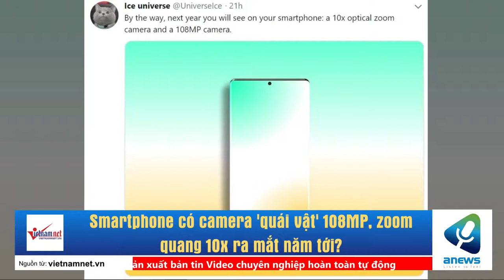Smartphone có camera 'quái vật' 108MP, zoom quang 10x ra mắt năm tới